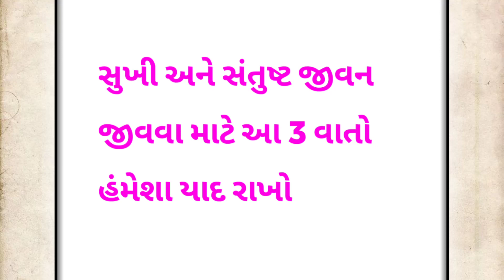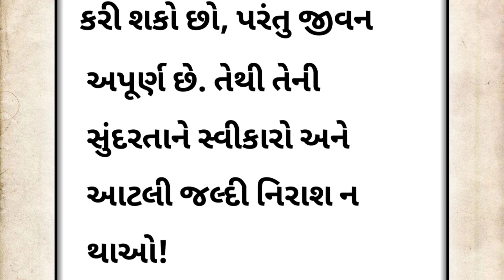સુખી જીવન જીવવા માટે આ ત્રણ વાતોનું ધ્યાન રાખવું | Gujarati Kahaniya | Bhakti Kitab | Stories